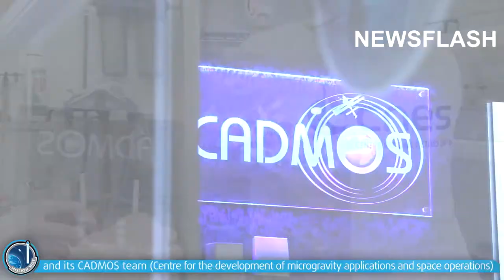Top French Wine That Matured In Space Tastes Great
Experts say that the dozen Chateau Petrus 2000 which spent 14 months on the International Space Station appear to have evolved a distinct "gunpowder" aroma compared to the same wine on Earth after apparently ageing faster in zero gravity.

The bottles of a 21-year-old, 6,000-dollar, high-quality Chateau Petrus, French red wine from the Bordeaux region that comes under the Pomerol appellation, and which spent 438 days and 19 hours aboard the ISS, may be on the verge of revealing previously unknown ageing secrets to humankind.

A research programme called Mission WISE (Wide-field Infrared Survey Explorer), developed by a European start-up called Space Cargo Unlimited, sent twelve bottles of Petrus wine - given a perfect 100/100 score by world-famous wine critic Robert Parker - to the ISS on 2nd November 2019. They then spent 14 months there before their trip back to Earth on 14th January 2021.

After the Petrus wines reached Earth, the private research start-up giant, which aims to find solutions for the viticulture and agriculture industries on Earth by harnessing space science, held a press conference at the Bordeaux City Hall in France on 24th March 2021.

Evidently excited by their project's success, Space Cargo Unlimited co-founders Nicolas Gaume and Emmanuel Etcheparre said: "Mission WISE aims to advance research on viticulture as much as winemaking. This process and the ageing of wine remain largely a mystery."

What followed after was an organoleptic analysis led by Philippe Darriet, director of the Oenology Research Unit of Bordeaux's Science Institute of Vine and Wine (ISVV).

The tasting consisted of a panel of 12 people, including five panelists familiar with professional tastings, who evaluated the terrestrial and space wines based on their visual, gustatory and olfactory characteristics.

Nicolas Gaume, according to whom there is still a lot more to be evaluated, said that the first findings are very promising for the future of the research programme and added: "After being involved in this research project for the past six years, we realise that the outcome is really different."

He told Real Press in an exclusive interview: "This research project has to be appreciated. The effects of space and the absence of gravity over the wine ageing process are largely unknown, and we only understand a quarter of it. That means there is no linear projection between what happens on Earth and in space."

One of the wine experts included in the tasting, Jane Anson, an English journalist and Bordeaux correspondent for wine magazine 'Decanter' who has lived in France since 2003, told Real Press in the same interview that she discovered that the wines aged in space boasted a distinct floral and smoky character.

When asked if the wine aged in zero gravity reached a three-year-aging point she said: "It may have aged faster, but it is incredibly difficult to give a definite answer to that. In terms of what the taste means on Earth - it is definitely a more evolved wine.

"All I can definitely say is that I wasn’t expecting to detect such a significant difference between the two and I would love to see the research when they do the chemical breakdown of other bottles."

Anson was excited to detect smoky flavours she described as "gunpowder notes that can be obtained as the wine gets older" in combination with remains of "fruity flavours, violets and roses."

Even though it might be too early to provide definitive answers, the one difference that was detected with certainty so far is the development of the anthocyans, which are red-coloured pigments that contributed to a "brick red" colour in the wines sent to space.

Anson, who readily puts Petrus wine on her favourites list, added: "I want to know if what I tasted was bottle variation or real. Who knows, it could theoretically be a fluke. Until we try 3 or 4 bottles we cannot know."

According to Gaume, a combination of factors accentuated the floral notes and brick colouring in the ISS wines, however, he believes that the absence of gravity is the main parameter that contributed to the evident change.

He explained: "When you are on the ISS, you are shielded from most of the radiation in space, which can be lethal. The station is providing the same conditions as we have on Earth except for gravity, which is the only parameter that never changed."

Space Cargo Unlimited's choice of Petrus' monovarietal wine - it is a Merlot - of the 2000 vintage was not coincidental, as there has been plenty research into the wine over the decades and it would serve as great comparison material in the upcoming analysis.